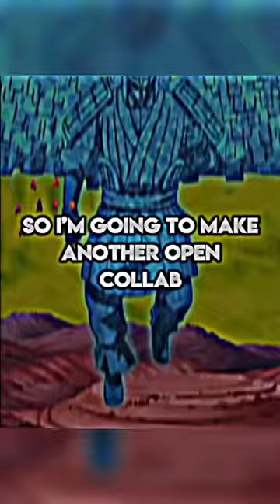Open collab submission for @cjusedits